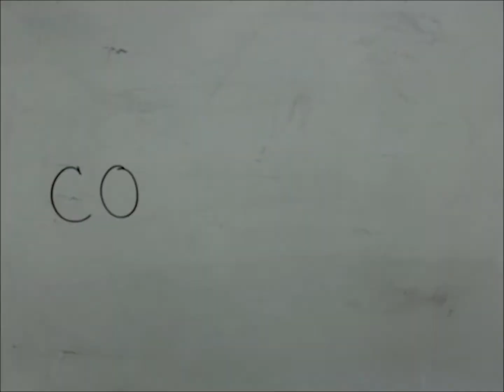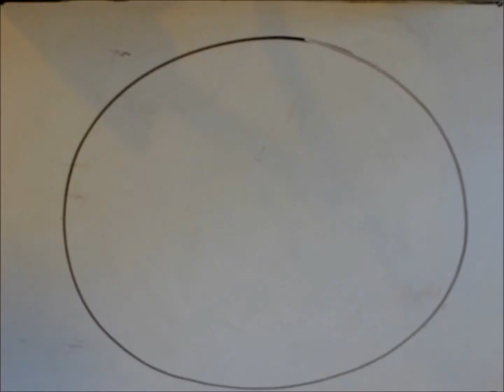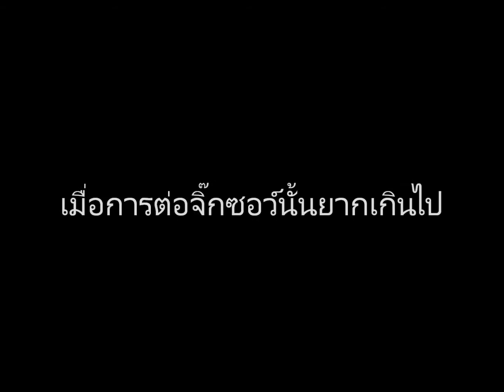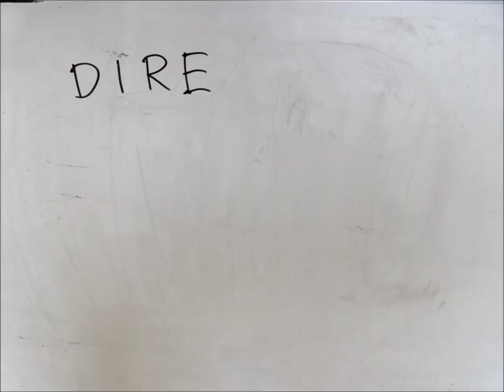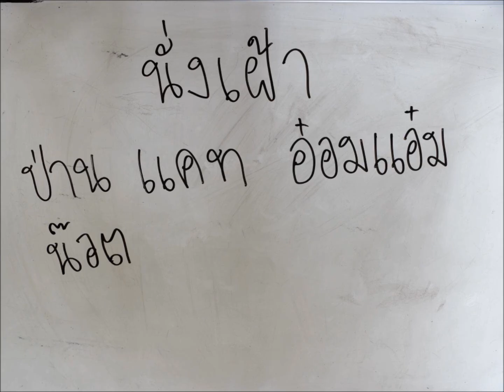ทฤษฎีกลุ่มรังสรรคนิยม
Learning Process